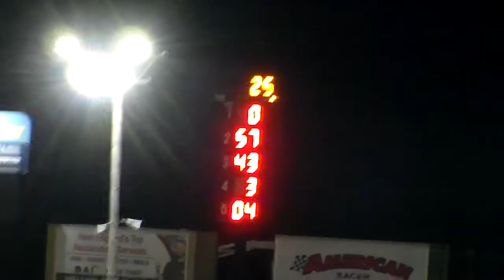Sportsman Feature - Seekonk 5.22.2021